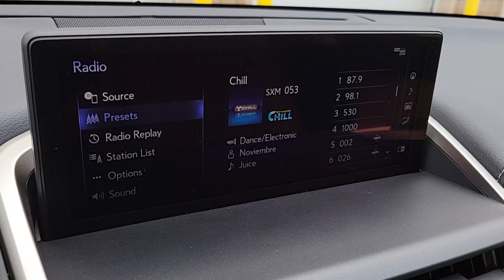2021 LEXUS NX Las Vegas, NV, Henderson, NV, St. George, UT, Phoenix, AZ, Bakersfield, CA H210880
SILVER New 2021 LEXUS NX available in Las Vegas, Nevada at Lexus of Henderson. Servicing the Henderson NV, St. George UT, Phoenix AZ, Bakersfield, CA area

Cruise Control-Steering Assist,Side Impact Beams,Dual Stage Driver And Passenger Seat-Mounted Side Airbags,Blind Spot Monitor with Lane Change Assist Blind Spot,Pre-Collision System (PCS) and Rear Cross Traffic Alert (RCTA),Collision Mitigation-Front,Driver Monitoring-Alert,Tire Specific Low Tire Pressure Warning,Dual Stage Driver And Passenger Front Airbags,Curtain 1st And 2nd Row Airbags,Airbag Occupancy Sensor,Driver Knee Airbag and Passenger Cushion Front Airbag,Rear Child Safety Locks,Outboard Front Lap And Shoulder Safety Belts -inc: Rear Center 3 Point, Height Adjusters and Pretensioners,Front Bucket Seats,60-40 Folding Bench Front Facing Manual Reclining Fold Forward Seatback Rear Seat,Power Tilt/Telescoping Steering Column,Front Cupholder,Rear Cupholder,Valet Function,Power Fuel Flap Locking Type,Cruise Control w/Steering Wheel Controls,Distance Pacing w/Traffic Stop-Go,Dual Zone Front Automatic Air Conditioning,HVAC -inc: Underseat Ducts and Console Ducts,Illuminated Locking Glove Box,Driver Foot Rest,Interior Trim -inc: Metal-Look Instrument Panel Insert, Metal-Look Door Panel Insert, Leatherette/Metal-Look Console Insert, Metal-Look Interior Accents and Leatherette Upholstered Dashboard,Full Cloth Headliner,Leatherette Door Trim Insert,Leather/Metal-Look Gear Shifter Material,Day-Night Rearview Mirror,Driver And Passenger Visor Vanity Mirrors w/Driver And Passenger Illumination, Driver And Passenger Auxiliary Mirror,Full Floor Console w/Covered Storage and 2 12V DC Power Outlets,Front Map Lights,Fade-To-Off Interior Lighting,Full Carpet Floor Covering -inc: Carpet Front And Rear Floor Mats,Carpet Floor Trim,Cargo Area Concealed Storage,Folding Cargo Cover,Cargo Features -inc: Cargo Tray/Organizer,Cargo Space Lights,Enform Safety Connect (complimentary 3-year subscription) Tracker System,Lexus Enform Wi-Fi,Driver And Passenger Door Bins,Delayed Accessory Power,Outside Temp Gauge,Analog Appearance,Manual Adjustable Front Head Restraints and Manual Adjustab